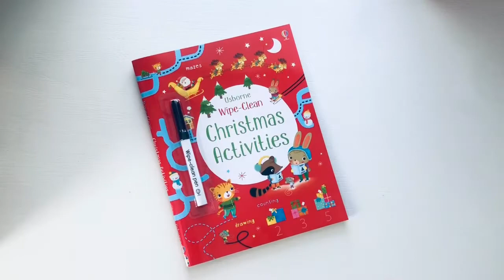Usborne Wipe-Clean Christmas Activities